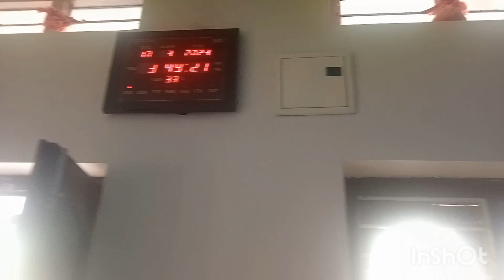10 March 2024